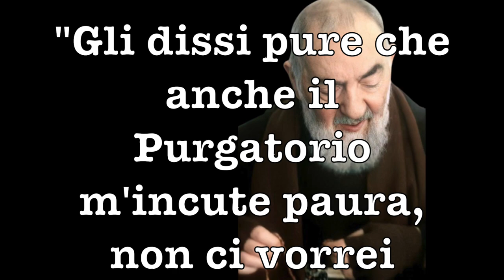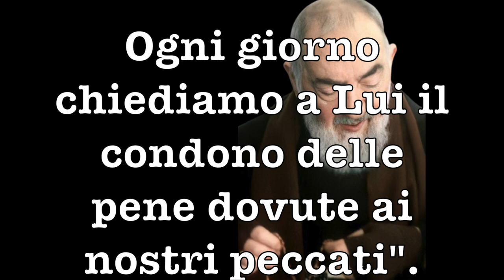PADRE PIO. Parla alla figlia spirituale MORCALDI CLEONICE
MORCALDI CLEONICE
Cleonice Morcaldi nacque à San Giovanni Rotondo (Foggia) il 22 gennaio 1904, nello stesso giorno, mese ed anno in cui Padre Pio faceva a Morcone, dopo il noviziato, la professione religiosa. Conobbe Padre Pio nel 1920, prima di sostenere gli esami di stato per conseguire il diploma magistero. Da allora trovò nel venerato Padre una guida paterna sicura e forte e anche una materna perché sostituì quella di sua madre fin dal momento in cui divenne orfana. Le sue virtù e la sua devozione filiale determinarono, da parte di Padre Pio, una predilezione nei suoi confronti. Alla scuola del primo sacerdote stigmatizato la signorina Cleonice imparò a meditare, a pregare, ad amare Gesù e la Vergine Maria. Fece nelle mani del Padre crocifisso i voti di povertà, castità ed obbedienza, che rinnovò ogni anno il giorno dell'Immacolata Concezione. Annotò diligentemente alcune risposte di ordine spirituale ricevute da Padre Pio. Preparò i testi di alcuni drammi sacri che venivano rappresentati per fini benefici e per raccogliere offerte in favore della la Casa Sollievo della Sofferenza. Dopo la morte di Padre Pio divulgò ciò che aveva appresso da lui, ricevendo nella sua casa persone di ogni ceto e città. Morì il 23 febbraio 1987. Ha lasciato una raccolta di Testimonianze su Padre Pio e un Diario.